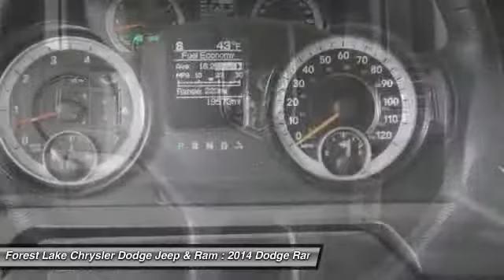2014 Dodge Ram 1500 Forest Lake MN R15001A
2014 Dodge Ram 1500

Lifetime Warranty Included!. 4D Quad Cab, HEMI 5.7L V8 Multi Displacement VVT, Automatic, 17 x 7 Steel Wheels, 40/20/40 Split Bench Seat, 6 Speakers, Air Conditioning, AM/FM radio, Brake assist, Delay-off headlights, Dual front impact airbags, Dual front side impact airbags, Electronic Stability Control, Exterior Mirrors w/Heating Element, Front anti-roll bar, Front Armrest w/Three Cupholders, Front wheel independent suspension, Fully automatic headlights, Low tire pressure warning, Occupant sensing airbag, Overhead airbag, Radio data system, Radio: Uconnect 3.0 AM/FM, Rear anti-roll bar, Rear Folding Seat, Rotary Shifter, Tip Start, and Traction control. brbrAre you looking for an used vehicle that is in incredible condition? Well, with this beautiful 2014 Dodge Ram 1500, you are going to get it.. The amazing condition of this truck displays all the signs of a loving owner this truck. It's handsome inside and out and doesn't have a scratch on it. brbrWhen you buy from Forest Lake Auto Group you have the comfort of knowing that every one of our front line ready vehicles go through our extensive inspection process by one of our certified technicians and if they do not pass we will not offer them for sale as a front line car.  Why Buys!! Each one of our front line ready vehicles sold come with the following.Two keys with every vehicle Full tank of gasFull inspection done on every vehicleTwo day 200 mile return policy- ?love it or leave it?Guaranteed alternate transportation or loaner for all service customersWE MAKE BUYING EASY!!!  Great Selection, Upfront Pricing, Free Trade Appraisals, Plus we will give you estimates on Financing and warranties, and we do it all with your time in mind! All online prices include a $1000 online discount. They also include $250 trade bonus discount and a $250 finance bonus discount.When you stop in make sure you let our salespeople know that you have seen the vehicle online so you can get the online pricing.